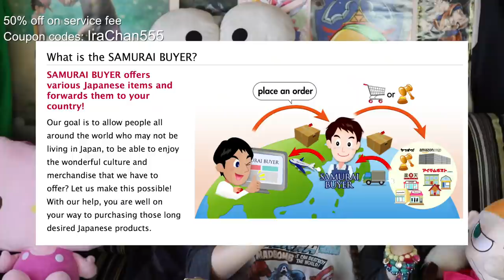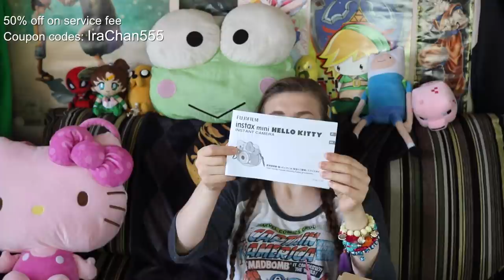SAMURAI BUYER| פתיחת קופסא מאתר קניות יפני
אתר SAMURAI BUYER

סנאפ צ׳אט(Snapchat):
 irachan18@

*אינסטגרם: Irachan18@

תתייגו אותי אם משהו שאתם רוצים להראות לי אני אשמח לראות:
IRACHAN_LOOK#

*טוויטר: IraChan18@

STEAM:
Ira Chan

שאלות נפוצות#

*את נשואה ? :כן, לרון.